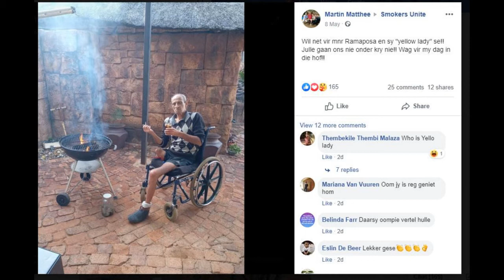How tobacco smoking was glamourized in Ads of the 70's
The depiction that smoking was in and women preferred men that smoke and then smoke themselves never mentioned the heath factor. Personal hygiene with stinking , smoking women became the target of marketers without women realizing it.